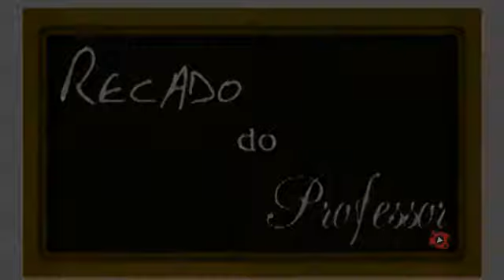Tarefa de Casa